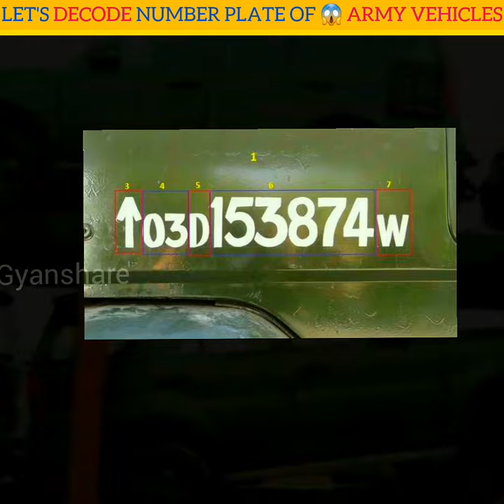WOW!!!😉Let's Decode 🇮🇳Army vehicles Number Plates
I hope you enjoyed and learned something from this video, then Please Like👍and ↪Share.